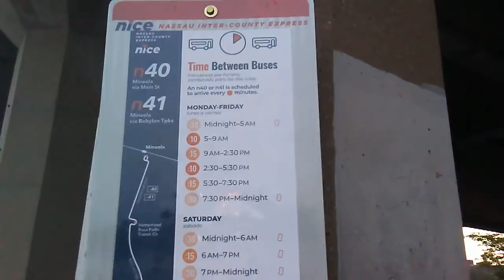NICE Bus Fails: Yet another BREAKDOWN and Bunching on the n40/41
Not surprisingly, another breakdown seen at Freeport as a bus was being towed away. Also the n40/41 has not improved much at all, not surprisingly, bunching and late buses remain a major problem on this route.